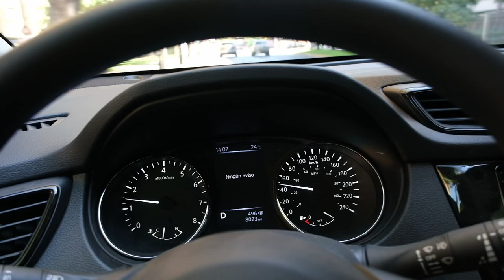Paliekam Santiagą | nepraleido